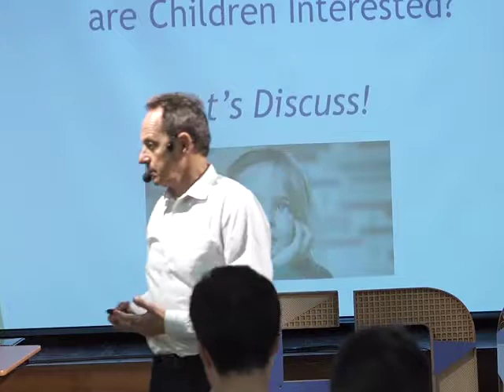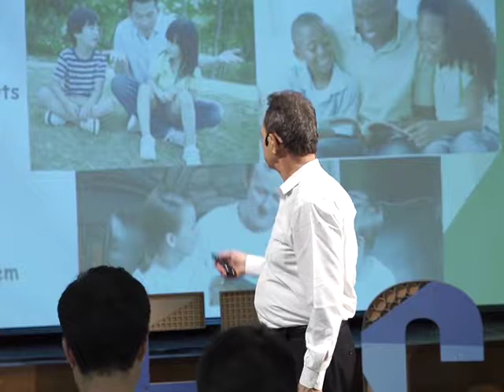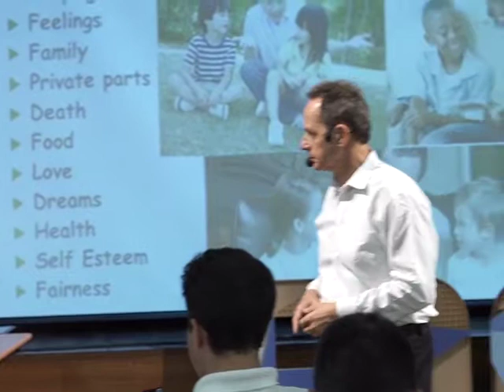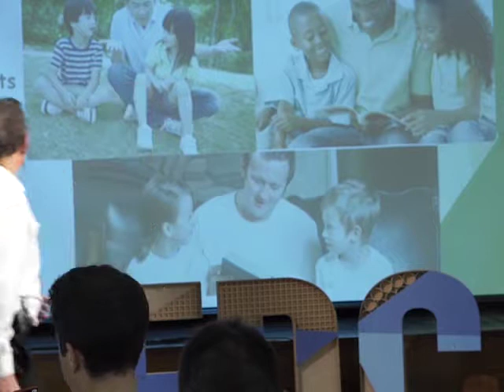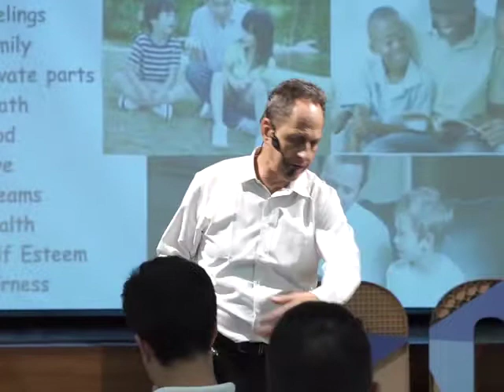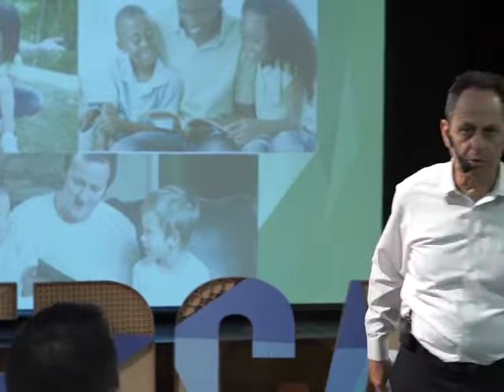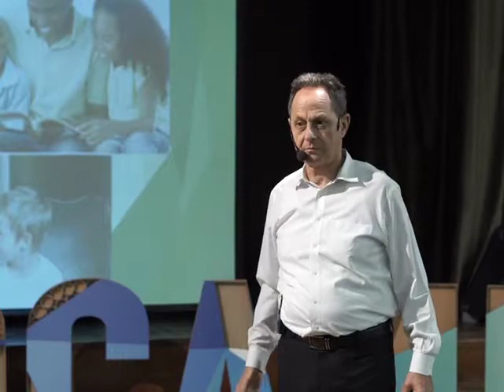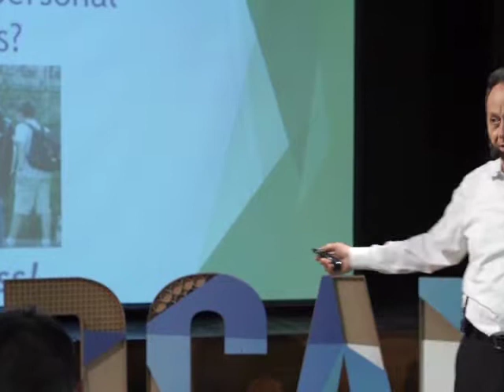EdCamp Ukraine 2018 – Як використовувати книги, щоб говорити з учнівством про складне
ЕТАН БОРІТЦЕР

Як використовувати книги, щоб говорити з учнівством про складне

ЯКИЙ ПРАКТИЧНИЙ КРОК ВИ ЗМОЖЕТЕ ЗРОБИТИ ПІСЛЯ ПЕРЕГЛЯДУ ЗАПИСУ СЕСІЇ?

Зрозуміти літературу як допомогу, доступну педагогам, як ресурс для розвитку навичок критичного мислення та емоційного інтелекту дітей. Зрозуміти, як використовувати книги, щоб відкривати і позитивно дискутувати зі складних питань, які плутають або змушують дітей переживати: смерть, залякування, самооцінка, фінанси, друзі, різноманітність, сім'я, медіа, почуття, сексуальність, мрія! Використовуючи книги, ми даємо дітям можливість приймати корисні рішення на самому початку життя.

За підтримки Представництва фонду народонаселення ООН в Україні.